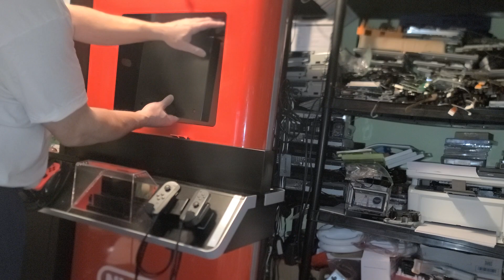Nintendo Switch Kiosk Rebuild #1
I bought this a few years ago. It has been in my closest. It is time to make it fully working. I have TV's. I have a Switch to put back together. I have No room at all in my Command Center/Room but it is now in here to work on. The TV brackets stumped me for a few, but once I saw the indent on each leg, it all made sense. There are a few pieces I am not sure about. I also have my PS4 Death Stranding Kiosk buried now in my room closet. Best game Ever!